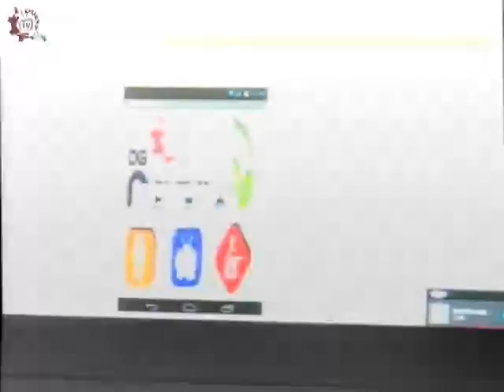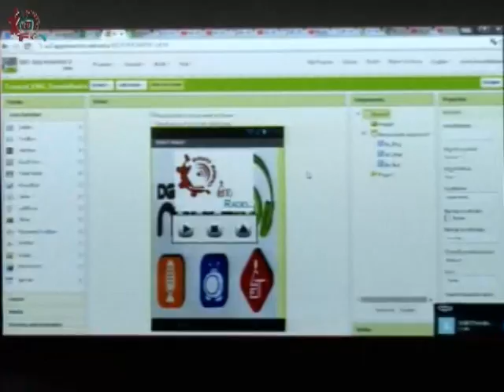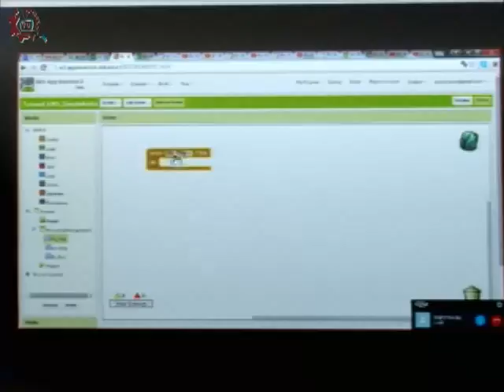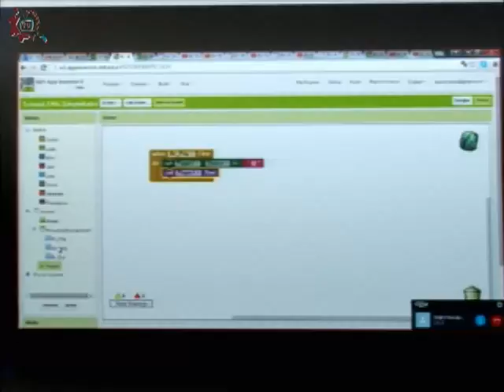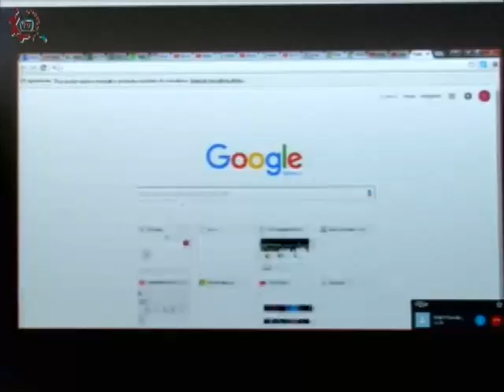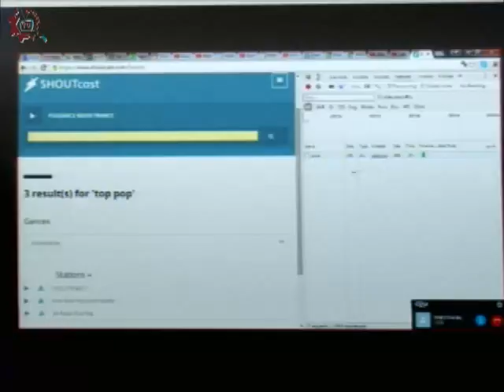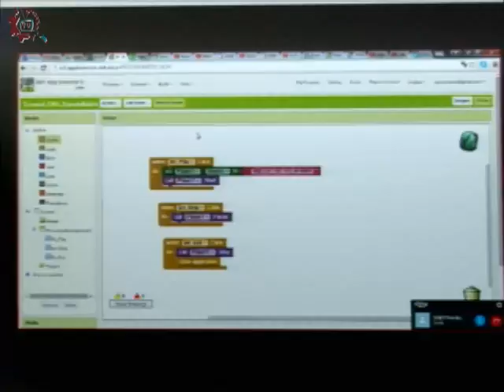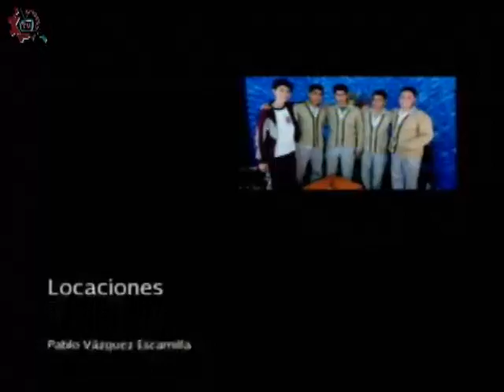20160210-CE1516/TIC'S en mi escuela/Construcción de Apps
TIC'S en mi escuela. Construcción de Apps. Invitada: Sergio Alvarado. Conduce: Germán Olivares. Fecha de emisión: 10 de Febrero de 2016. Este y otros programas los puedes ver Producciones con fines educativos para secundarias técnicas en el Distrito Federal, México.